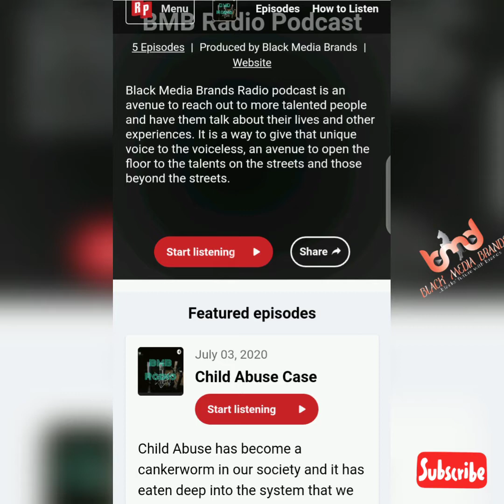Child Abuse Case | The Gist | Blessing Ezeja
Child Abuse has become a cankerworm in our society and it has eaten deep into the system that we need to call for positive actions. Here, our Anchor, Blessing Ezeja talks about the topic and how it can be curbed.
Since it's a new month, we're celebrating those born in the month of July, especially these ones: Mbama Sophia, Obeten Godfrey II, and Felix Ododo Richard.